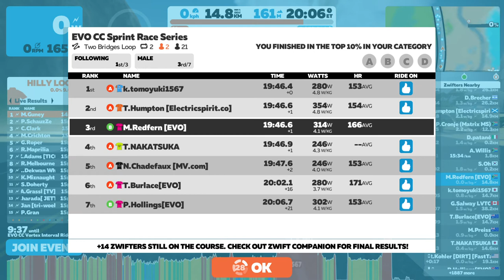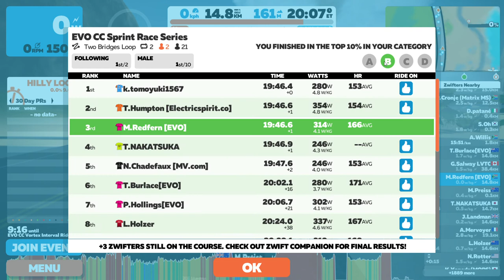EVO CC Sprint Race - 2021/03/09 AM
2 Bridges - 2 Laps